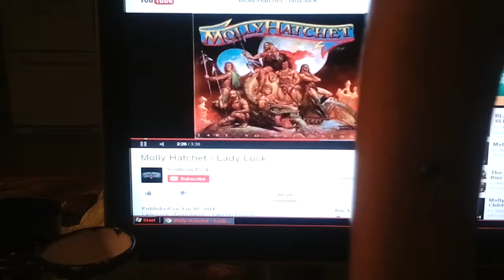"she's my lady luck..." Lol!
The song playing in the back ground is Lady Luck by Molly Hatchet...writen by Dave Hlubek. Played through you tube.